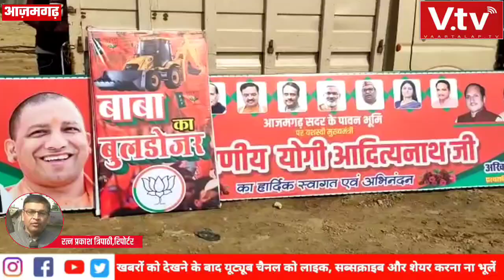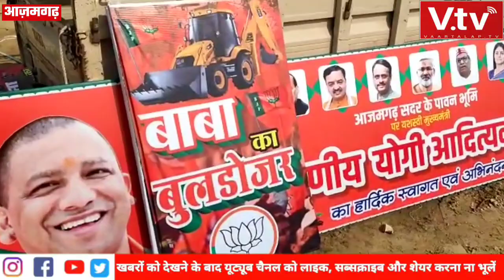आजमगढ़ में सीएम योगी के आने से पहले लगे बाबा बुलडोजर के होर्डिंग, बड़ा राजनीति का अखाड़ा आज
आजमगढ़ में बुधवार को बड़ा राजनीति का अखाड़ा लगने वाला है। आज यूपी के मुख्यमंत्री योगी आदित्यनाथ आजमगढ़ शहर के करतारपुर में जनसभा को संबोधित करेंगे। वही केंद्रीय गृह मंत्री अमित शाह दिन में 2 बजे मुबारकपुर विधानसभा क्षेत्र के मोहब्बतपुर में एक महाविद्यालय में जनसभा करेंगे। इसके अलावा ए आई एम आई एम के चीफ असदुद्दीन ओवैसी भी आजमगढ़ पहुंच चुके हैं। उनकी भी बुधवार को मुबारकपुर विधानसभा में जनसभा लग रही है। इसके अलावा कांग्रेस पार्टी की यूपी प्रभारी प्रियंका गांधी भी आजमगढ़ सदर क्षेत्र के रानी की सराय चेक पोस्ट पर रोड शो को पहुंचेंगी। बीएसपी महासचिव सतीश चंद्र मिश्रा अतरौलिया में बसपा प्रत्याशी के समर्थन में पहुंचेंगे।